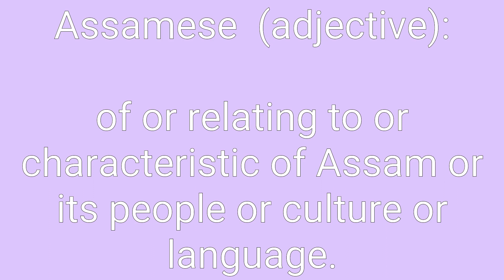Assamese Definition & Meaning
Definition of Assamese in English. Meaning of Assamese in English. Example of Assamese. Synonyms of Assamese. Spelling of Assamese. How to pronounce Assamese.

Assamese means:
1. of or relating to or characteristic of Assam or its people or culture or language.